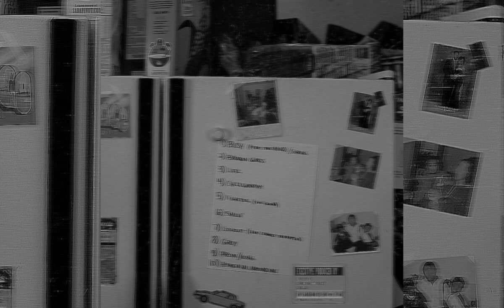Saba - Smile (Alternative Intro)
don’t own the rights to this song/music. I don’t make money off these edits. It’s artistic expression. Please support the real release of these songs & albums.

Sample:
THE SOUTH